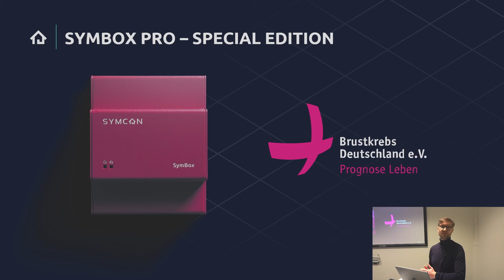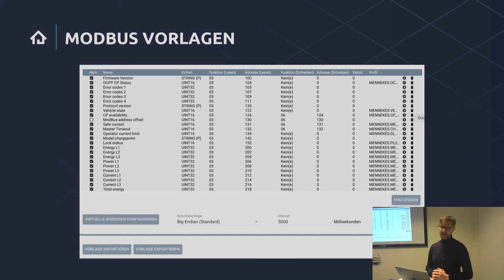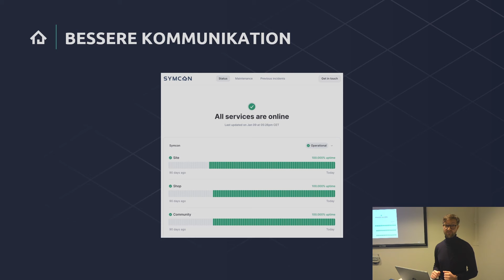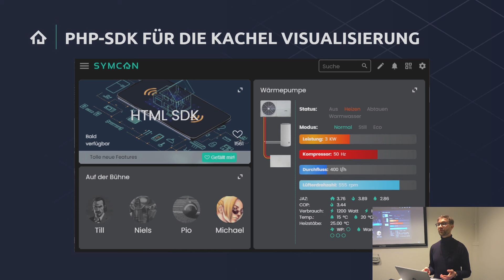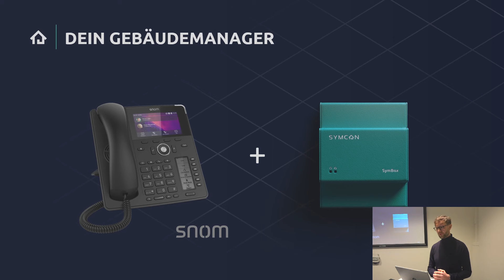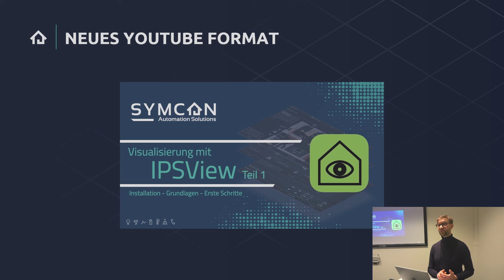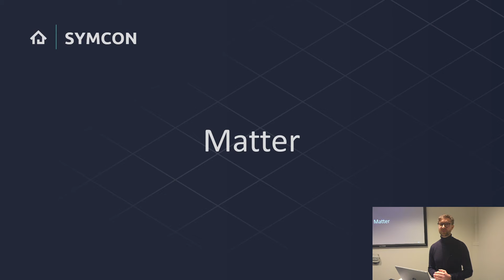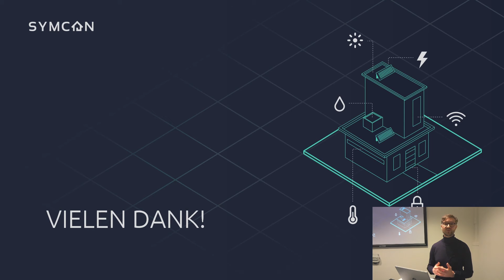IP-Symcon Event 2024 - Keynote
00:00 Begrüßung
00:23 Pinke Symbox
00:57 Light+Building 2024
01:44 Rückblick 2023: Neue Visualisierung
02:46 Rückblick 2023: OPC UA
03:47 Rückblick 2023: Neue ModBus Geräte Instanz
06:21 PV-Überschuss Optimirer
08:09 Bessere Kommunikation
09:14 IP-Symcon 7.1: Verbsserte Energieverteilung
11:18 HTMl-PHP SDK für die Kachel Visualisierung
13:20 SymOS 7.1
15:51 Partnerschaft mit Snom
17:45 ekey bionyx Integration
19:18 Staffel 2 der Modul Reihe
20:37 7.x: Darstellungsmanager
23:26 7.x: KNX Semantik Export
24:10 7.x: Matter
25:16 Intregratiuon eines Logik-Editors
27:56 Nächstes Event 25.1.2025